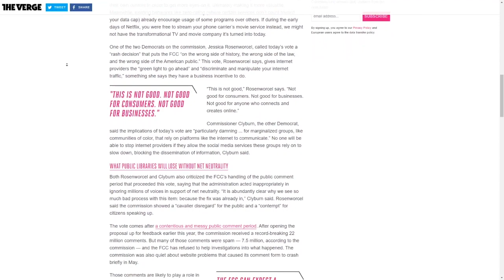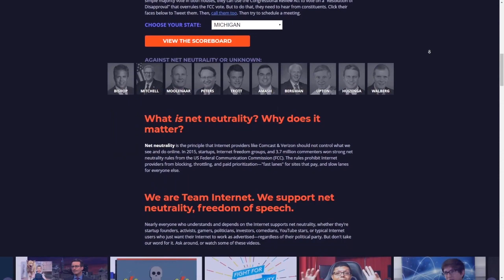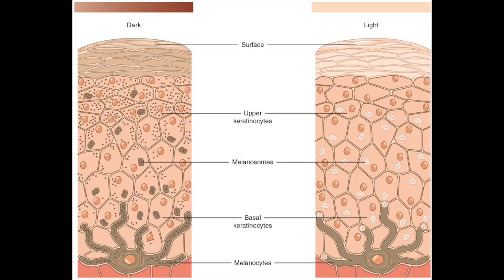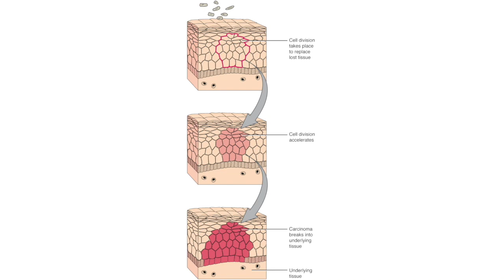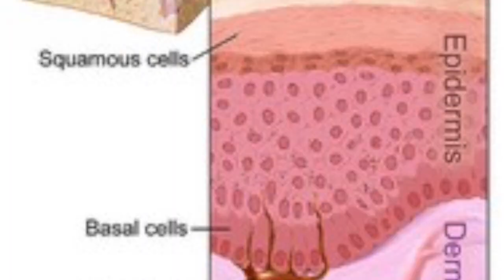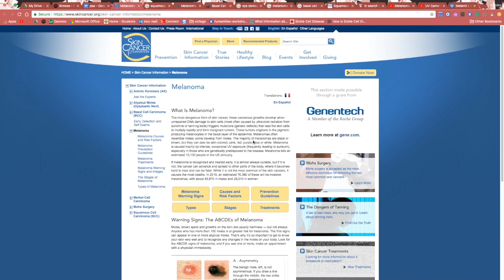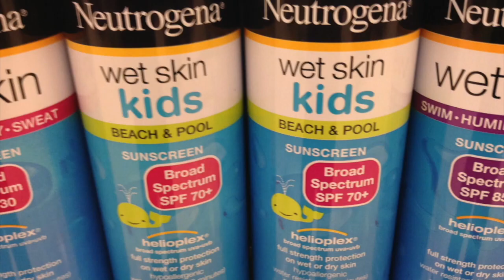The BIG Show 1.17.18!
News, stories, and events of the week from Holland Early College.